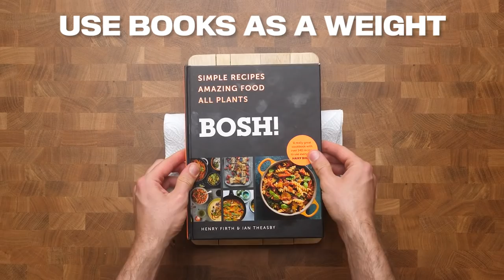5 EASY TOFU HACKS | BOSH! | VEGAN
We LOVE tofu - You can do so much with it!

💚 PS. Our brand new book HOW TO LIVE VEGAN comes out on October 3rd in the UK! Pre-orders are up on Amazon & Signed editions on Waterstones! 🙌 LIKE & TAG YOUR FRIENDS TO SPREAD THE VEGAN LOVE